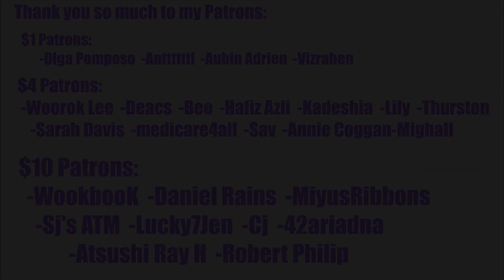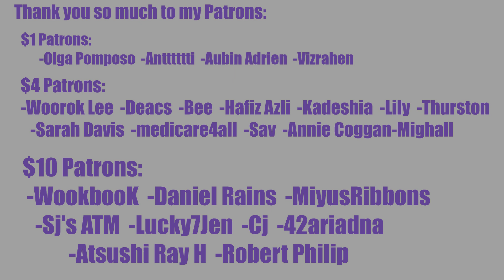🔥 60+ ARTISTS ON ONE SONG?!?! 🔥 [MV] 격리해제 (CODE CLEAR) | Dingo FreeStyle [Official Video] Reaction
Who had your favorite verse?

REACTION STARTS at 2:23

INTRO

◾Intro: YouTube.com/UNDERfireGAMER